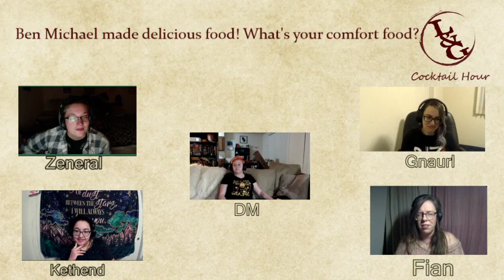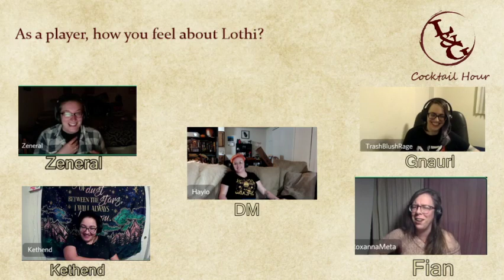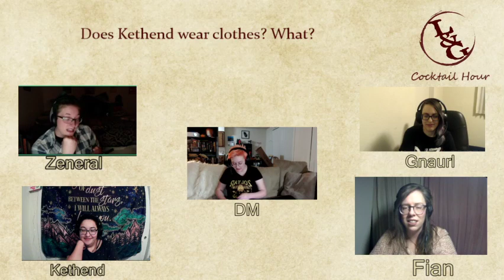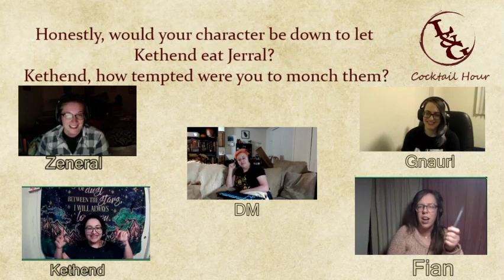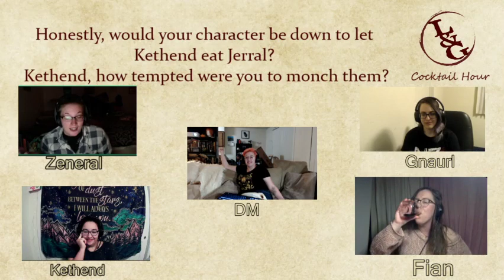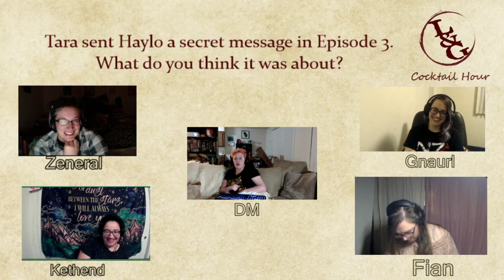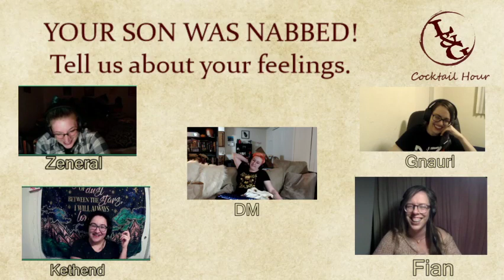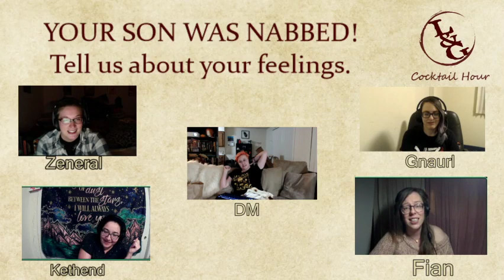Ladies and Gentledice | Cocktail Hour | Episode 3: Baking Blues & Family Dinner